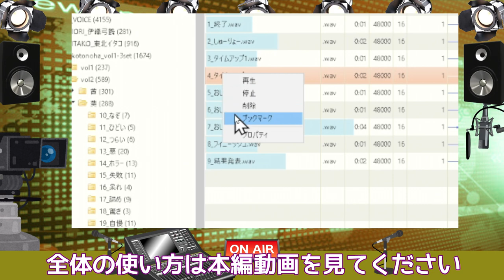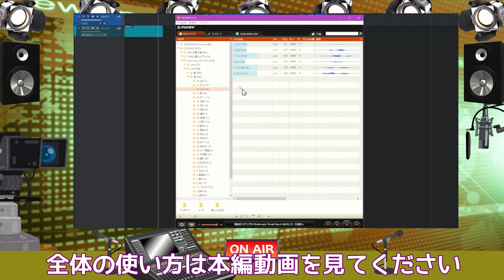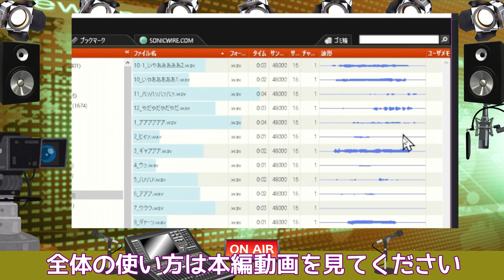《追加情報》【無料】「MUTANT（SONICWIRE）」を使いこなそう！の足りなかった解説を補足しました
本編動画で足りなかった解説を補足しました
《本編》

音ネタを管理出来るソフト「MUTANT」を使いこなそう
MUTANTダウンロードサイト